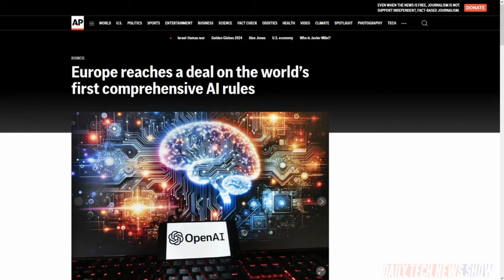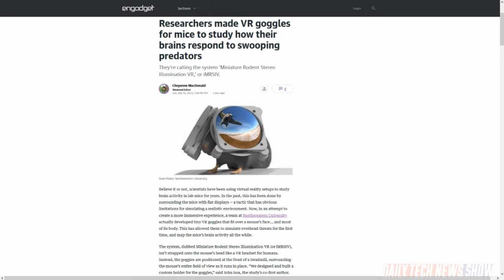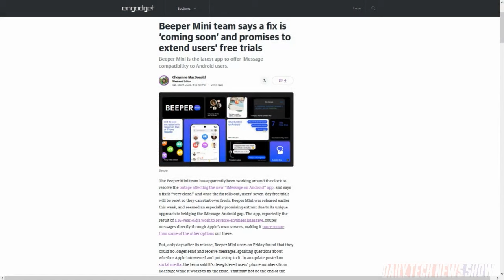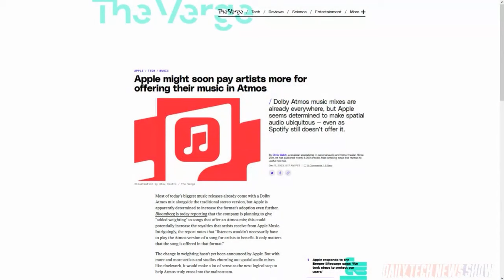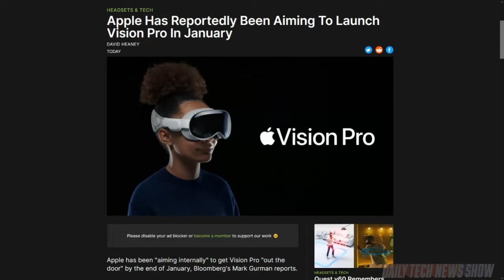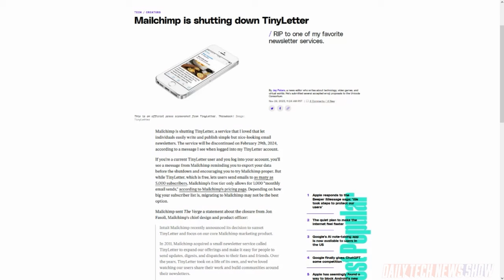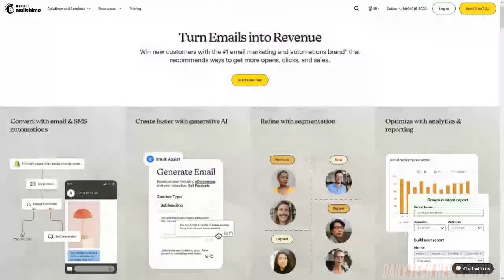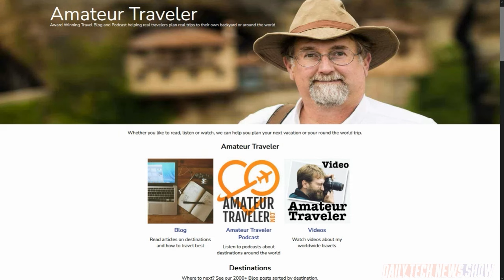Will Beeper Beat the System? - DTNS 4662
What are your alternatives to TinyLetter, the free newsletter service that parent company Mailchimp is closing down? Rich has some suggestions. Plus we explain the latest with Beeper’s iMessage to Android service. And a roundup of the latest Apple news.

Starring Tom Merritt, Rich Stroffolino, Roger Chang, Joe.

Today’s guest:
Rich Stroffolino

Next guest:
Dr. Niki Ackermans